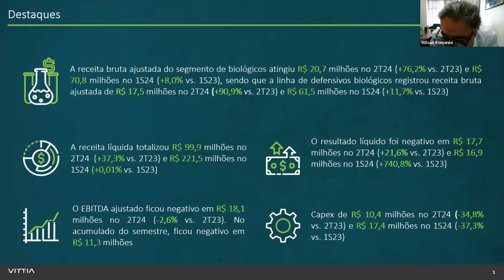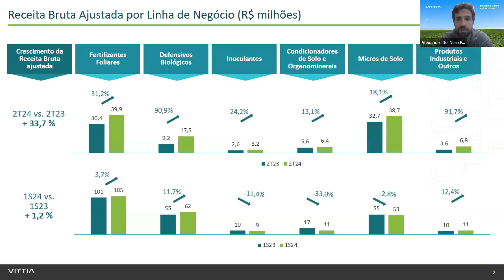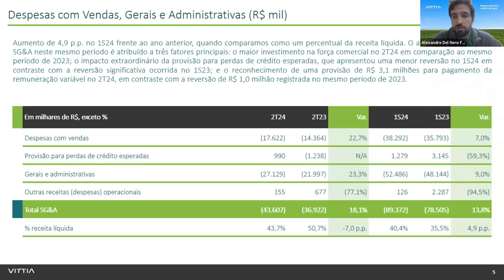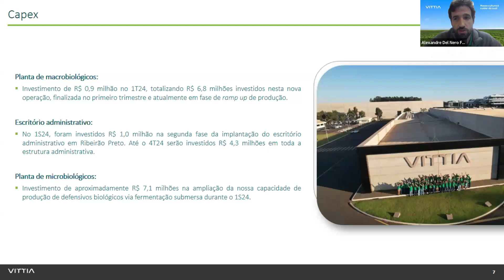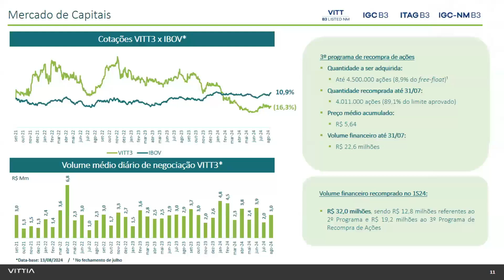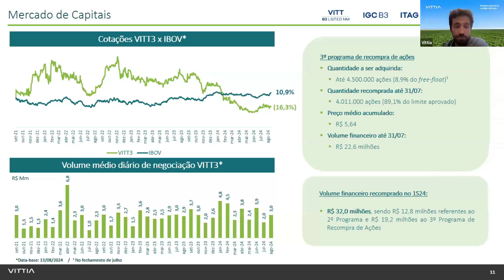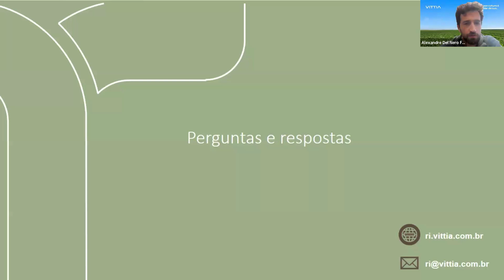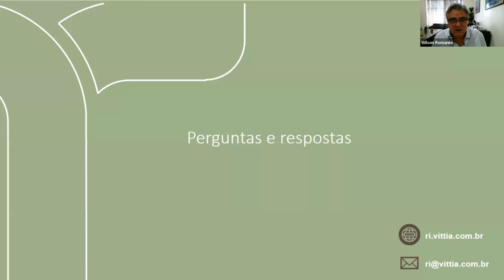2Q24 Earnings Release | VITT3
VITT3 | Follow the presentation of results for the second quarter of 2024.

And follow Vittia on social media!